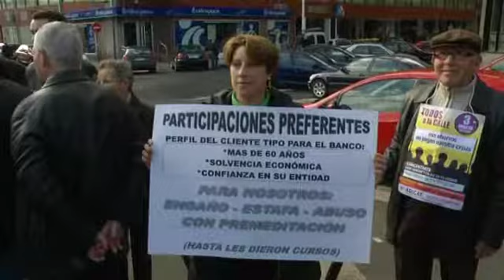Doble castigo para los accionistas "forzosos" de Bankia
A la espera de que se concreten todos los detalles, Bankia sigue desplomándose en bolsa. Son malos tiempos para los inversores de la entidad pero especialmente duros para los accionistas forzosos: es decir los afectados por las participaciones preferentes que decidieron, o más bien no tuvieron mejor alternativa, que canjearlas por acciones. Ahora vuelven a estar atrapados y perdiendo dinero.